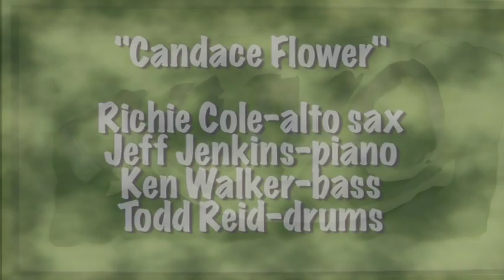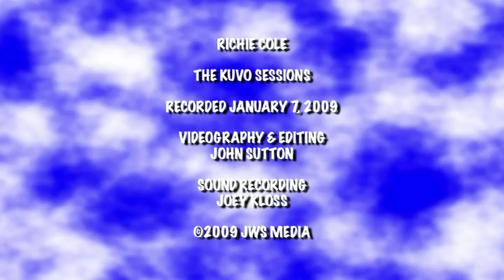Richie Cole - Candace Flower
Richie Cole performs Candace Flower during the KUVO Sessions January 2009
Richie Cole-alto saxophone, Jeff Jenkins-piano,Ken Walker-bass,Todd Reid-drums